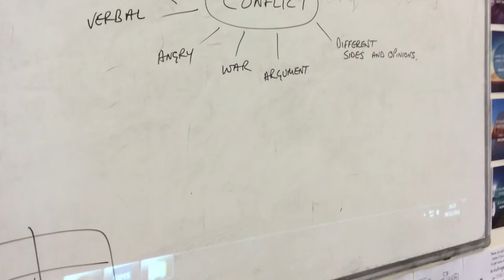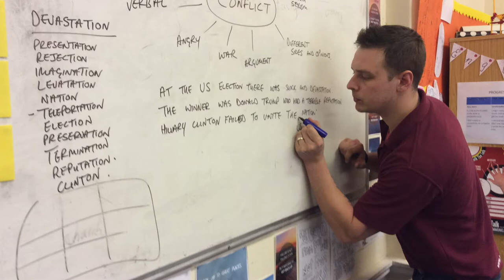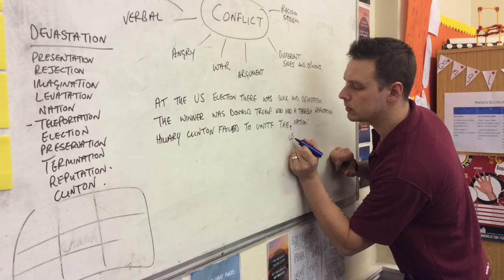Gwernyfed High School - Rap Process - Lead Creative School